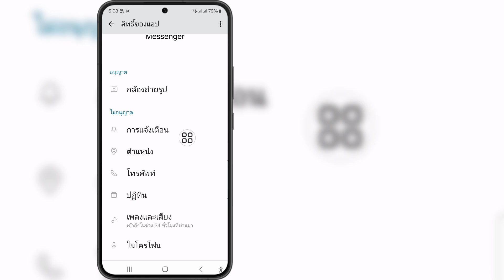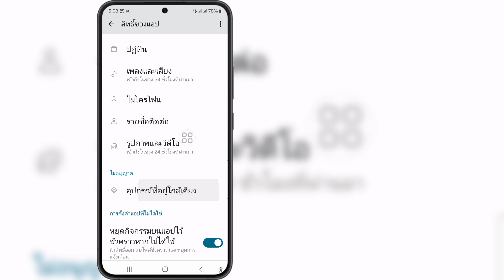วิธีแก้ไขข้อความเสียงของ Messenger ไม่เล่นปัญหา 2024 | ข้อความเสียงไม่โหลด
หากคุณกำลังมองหาวิดีโอเกี่ยวกับวิธีแก้ไขปัญหาข้อความเสียงของ Messenger ที่ไม่เล่น 2024 | ข้อความเสียงไม่โหลด นี่ไง!

 ในวิดีโอนี้ ฉันจะแสดงวิธีแก้ไขปัญหาข้อความเสียงของ Messenger ที่ไม่เล่น 2024 | ข้อความเสียงไม่โหลด อย่าลืมดูวิดีโอจนจบ  คุณจะได้เรียนรู้วิธีแก้ไขข้อความเสียงของ Messenger ที่ไม่เล่นปัญหา 2024 | ข้อความเสียงไม่โหลด ทำได้ง่ายและสะดวกจากโทรศัพท์ของคุณ